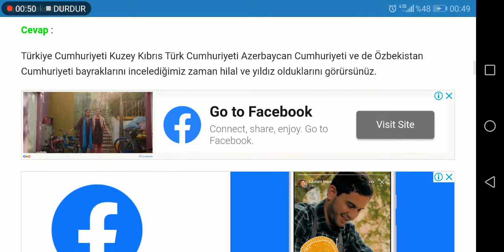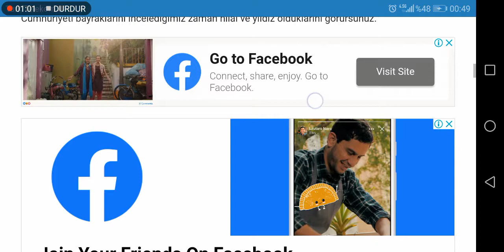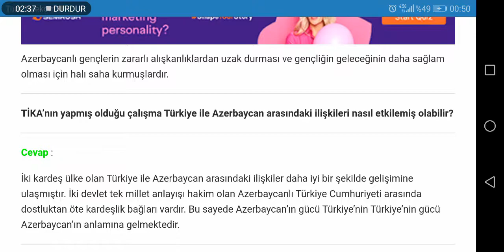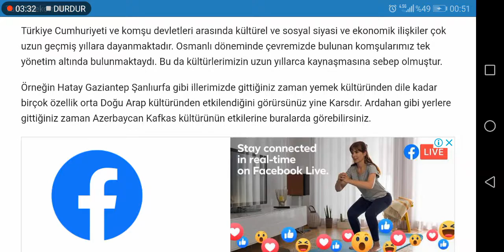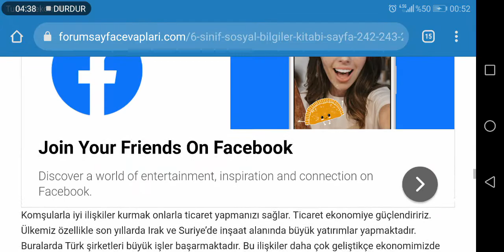6. Sınıf Sosyal Bilgiler Anadol Yayıncılık Sayfa 242 243 244 245 246